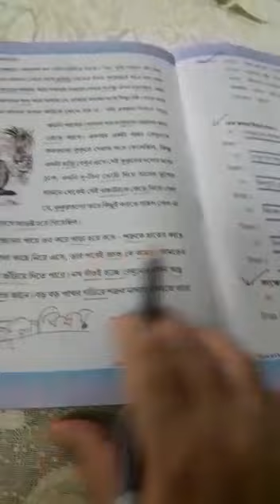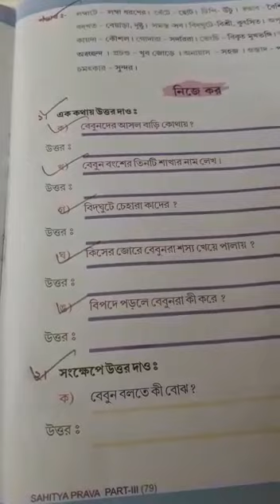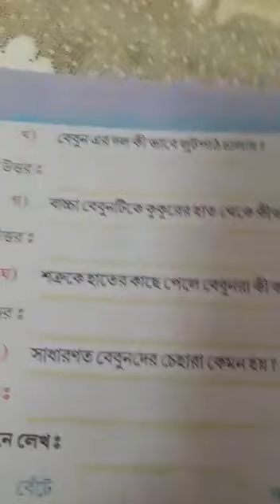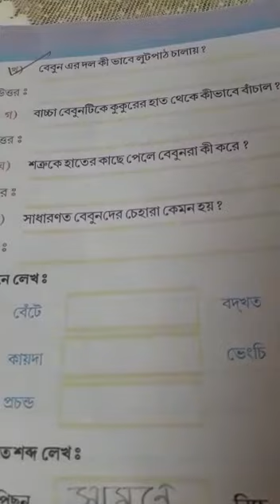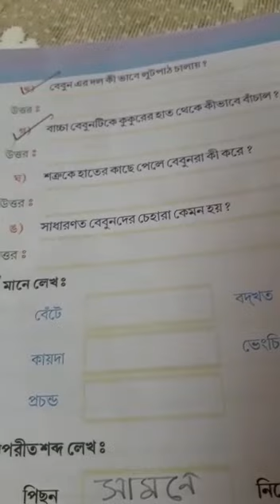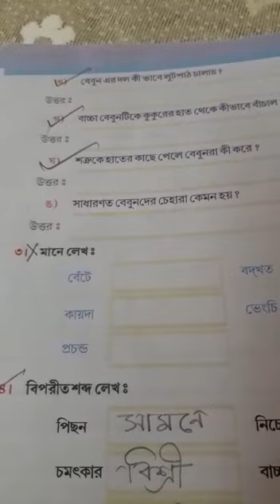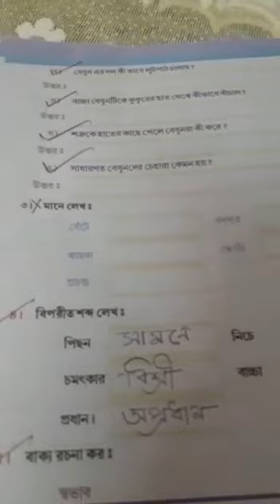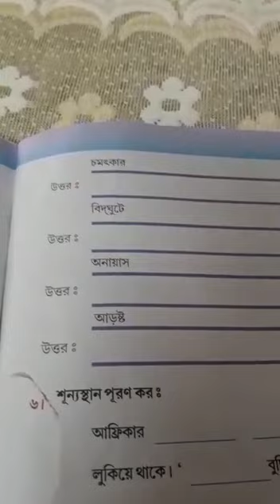Class 3 Bengali literature (bebun) part 2